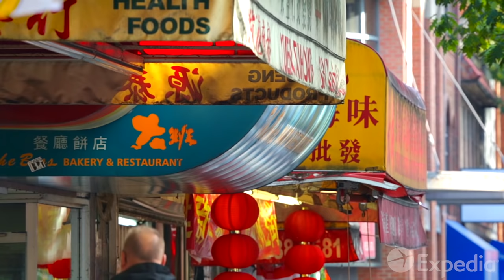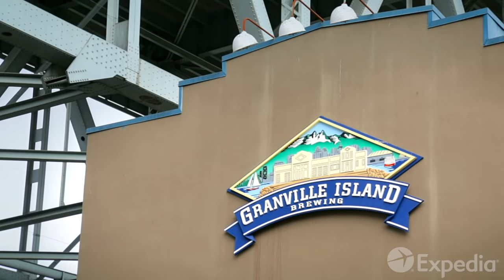バンクーバー旅行ガイド | エクスペディア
バンクーバー旅行の参考に、バンクーバーの観光地・見どころを9分に凝縮したエクスペディアのバンクーバー旅行ビデオをどうぞ。